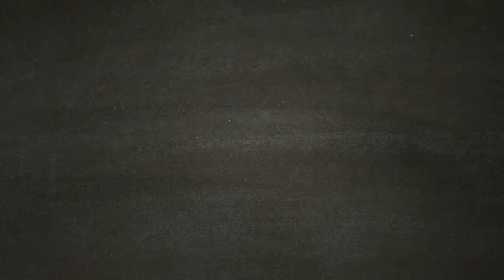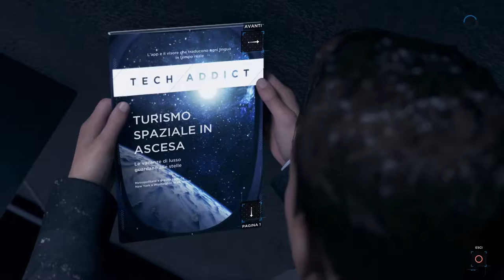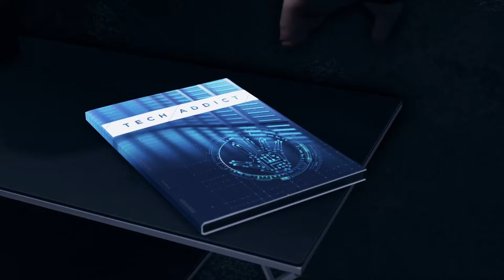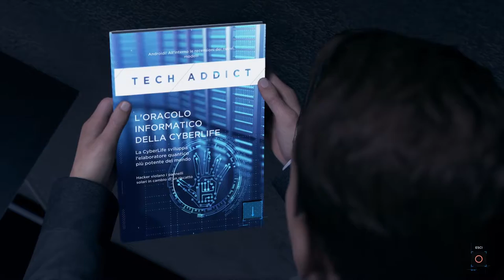Detroit Become Human - Kamski [Walkthrough Gameplay ITA HD - PARTE 23]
Connor ed Hank si recano da Kamski, il creatore degli androidi, per scoprire quali possono essere i motivi di quello che sta accadendo.